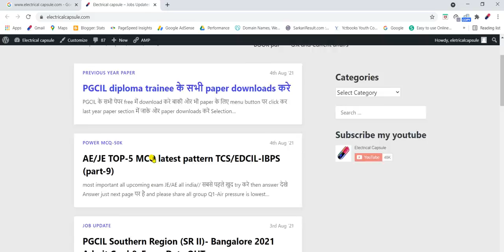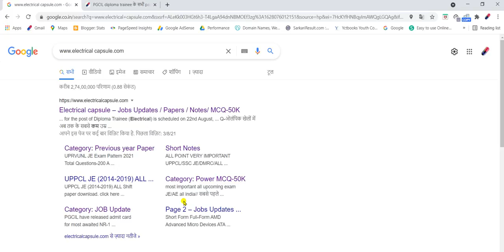PGCIL के सभी पेपर free में download करे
💻 Last year (AE/JE/TECHNICIAN) का पेपर/जॉब अपडेट/नोट्स/next level mcq(TCS and EDCIL pattern) और भी बहुत कुछ के लिए हमारे साइट को डेली (regular) visit करे📲

🥇किसी भी तरह का तुरंत news या pdf या और भी कुछ के लिए आज ही telegram channel जॉइन करे🧗